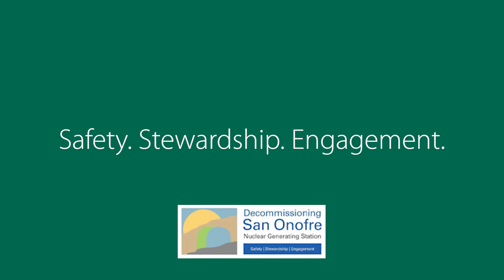Turbine Rotor Work at SONGS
Some heavy lifting is happening on the deck of the Turbine Building.

Crews are removing the turbine rotors from the Unit 2 side. There were three low pressure turbines and one high pressure turbine. A single low pressure turbine, with it's support beam, weighs 352,000 pounds.